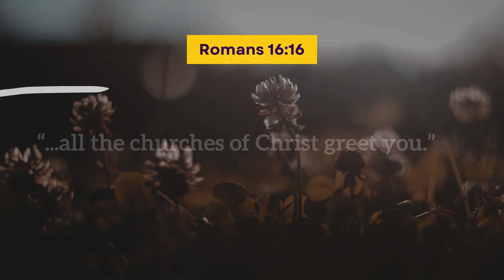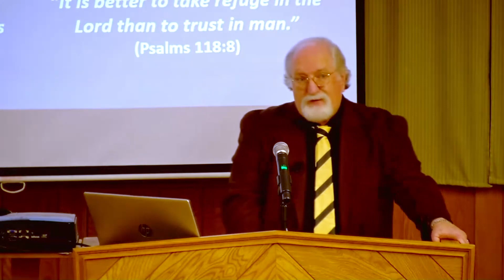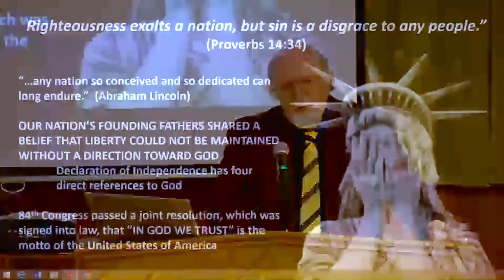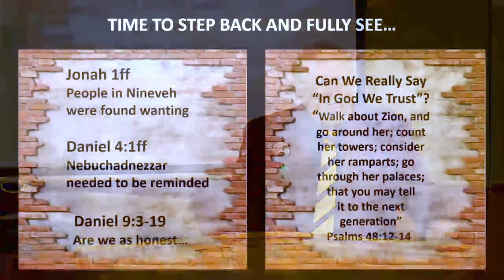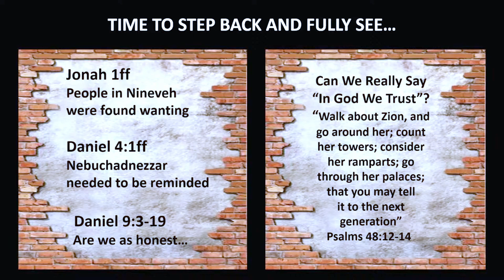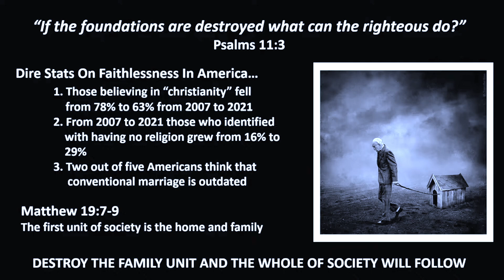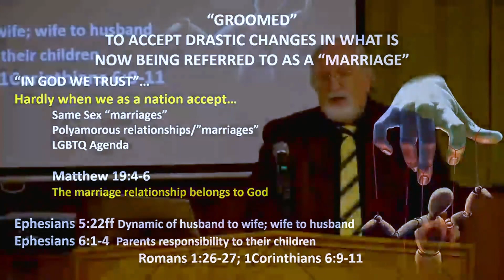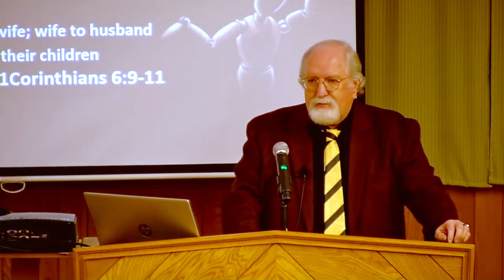Part One of In God We Trust | Minister Bruce Evans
Sunday Morning Sermon from 12/31/23

“It is a trustworthy statement: For if we died with Him, we shall also live with Him; If we endure, we shall also reign with Him; If we deny Him, He will also deny us; If we are faithless, He remains faithful; for He cannot deny Himself.”   ~2 Timothy 2:11-13